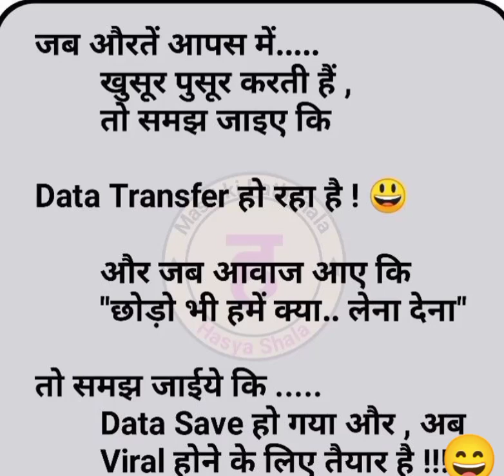Hasna bhi Zaruri HAI 😅